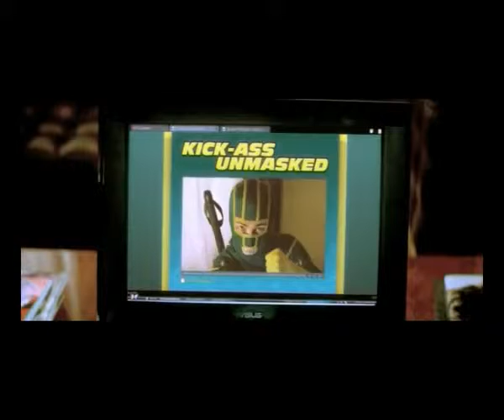Chloe Moretz Kick Ass